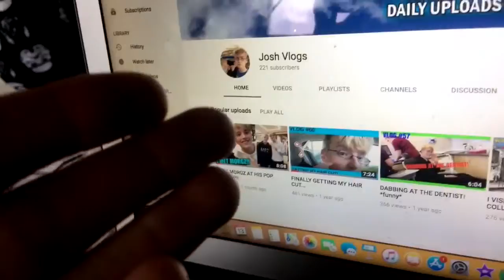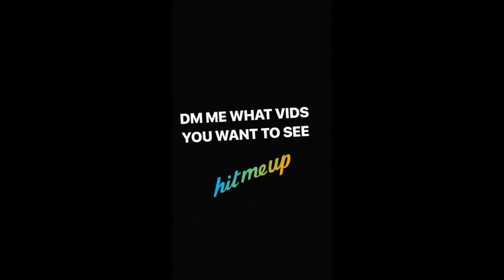Playing Fortnite With NO GUNS Challenge!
uknowitsjosh2

josh_vlogsyt